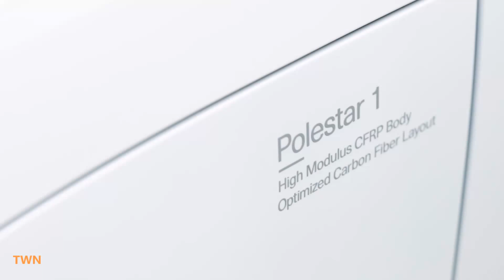Polestar 1 - The First Car From Volvo's Performance Brand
Polestar, Volvo Car Group’s performance brand, has today revealed its future as a new standalone electric performance brand. Polestar confirmed plans for its first three models, a new purpose-built production facility in China and a customer-focussed route to market that will set a new industry benchmark for performance vehicles.

Polestar also unveiled the 600hp Polestar 1, the company’s first car, which is set to roll off the production line in mid-2019. Polestar’s technology and product offering benefits from synergies and economies of scale enabled by the Volvo Car Group, helping Polestar to accelerate design, development and production processes at fraction of the time it takes other new entrants.

Thomas Ingenlath, Chief Executive Officer of Polestar said; “Polestar 1 is the first car to carry the Polestar on the bonnet. A beautiful GT with amazing technology packed into it - a great start for our new Polestar brand. All future cars from Polestar will feature a fully electric drivetrain, delivering on our brand vision of being the new standalone electric performance brand".
Polestar 1 black exterior, side

The Polestar 1 will form a halo for the future Polestar brand. The Polestar 1 is a two-door, 2+2 seat Grand Tourer Coupé with an ‘Electric Performance Hybrid’ drivetrain. An electric car supported by an internal combustion engine, it has a range of 150kms on pure electric power alone - the longest full electric range of any hybrid car on the market. Its output of 600hp and 1000Nm of torque places the car firmly in the performance car segment.

The Polestar 1 is based upon Volvo’s Scalable Platform Architecture (SPA) but approximately 50% is new and bespoke, created by Polestar’s engineers. To reinforce its dynamic driving characteristics, Polestar 1 benefits from a host of new technologies, all aimed at making it a true driver’s car. Polestar 1 is the world’s first car to be fitted with the all-new class-leading Öhlins Continuously Controlled Electronic Suspension (CESi) advanced chassis technology. A carbon fibre body reduces bodyweight and improves torsional stiffness by 45%, as well as lowering the cars’ centre of gravity. Additionally, Polestar 1 uses a double electric rear axle which enables torque vectoring. This supports the driver with precise acceleration on each wheel to keep the maximum road grip and maintain speed while cornering.

The Polestar 1 will be built in the state-of-the-art, purpose-built Polestar Production Centre in Chengdu, China. Currently under construction, it is due for completion in mid-2018.

Polestar will also move away from today’s traditional ownership model. Cars will be ordered 100% online and offered on a two or three year subscription basis. The zero-deposit, all-inclusive subscription will also add features such as pick-up and delivery servicing and the ability to rent alternative vehicles within the Volvo and Polestar range, all incorporated into one monthly payment.

The flat rate subscription means that having a Polestar car becomes a hassle free experience for the customer. This is facilitated by Phone-As-Key technology. It allows the owner to share a virtual key with a third party, and also enables access to a host of other on-demand features. This concierge service ensures that the customer only needs to focus on the enjoyment of driving.

All future cars from Polestar will have a fully electric powertrain. Polestar 2 will start production later in 2019 and will be the first battery-electric vehicle (BEV) from the Volvo Car Group. It will be a mid-sized BEV, joining the competition around the Tesla Model 3, and with consequently higher volumes than Polestar 1. The initial phase of the Polestar product roll out will then be completed by the subsequent arrival of a larger SUV-style BEV, the Polestar 3, which will create a modern expression of electric performance and driving dynamics.

The ordering and configuration of Polestar cars will be conducted online via a Polestar app or online portal. However, Polestar also recognises that customers still want to physically engage with the brand so Polestar will open a network of Polestar Spaces around the world. This is where future Polestar customers can interact with products and the brand. Polestar Spaces will be standalone facilities and not within existing Volvo retailer showrooms.

The order books for the new Polestar 1 open on 17 October 2017, with Polestar able to take expressions of interest from prospective customers immediately.